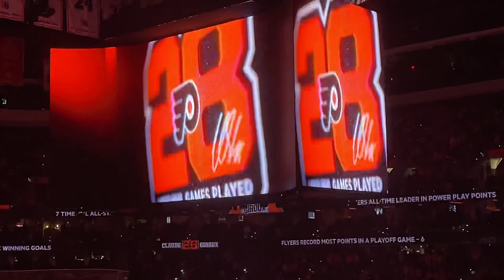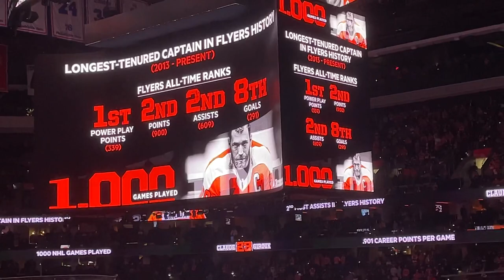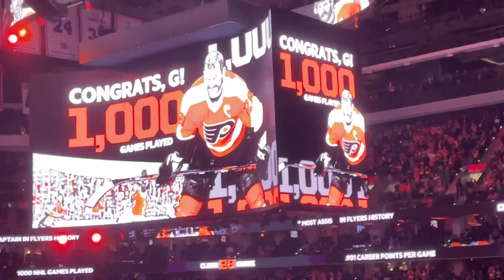Claude Giroux 1000 game ceremony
Claude Giroux last game as a Flyer and 1000th game ceremony March 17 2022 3/17/22
Shot live from my iPhone 12.
I own this video clip.
FOLLOW ME EVERYWHERE FOR MORE CONTENT!
Go Flyers!